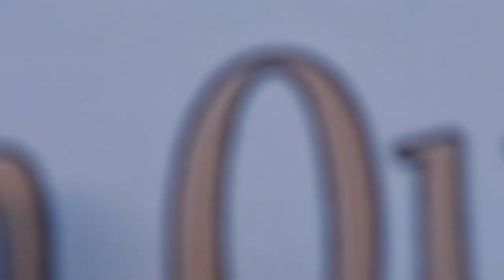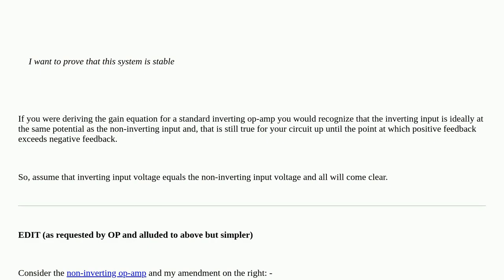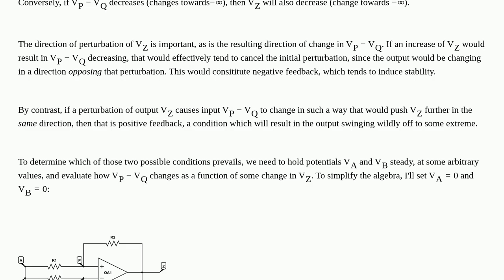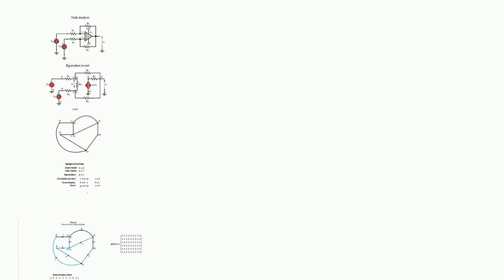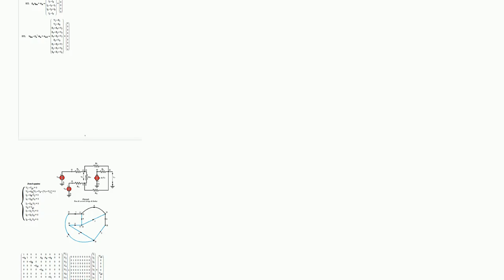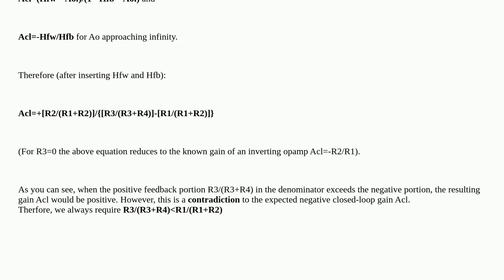Electronics: Proving formula for feedback for operational amplifiers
Proving formula for feedback for operational amplifiers

A special thanks goes out to the community

  operational-amplifier